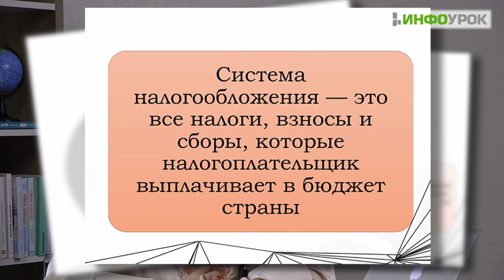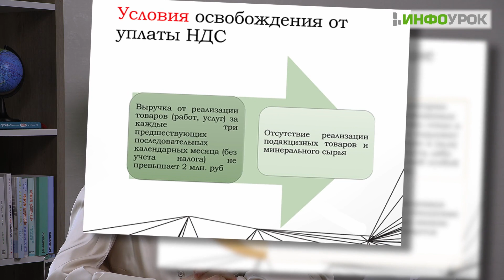Формирование и бухгалтерский учет налогооблагаемых показателей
На сегодняшний день требования нормативного регулирования бухгалтерского учета доходов и расходов и положений налогового законодательства имеют определенные отличия. Различны не только правила признания доходов и расходов в бухгалтерском учете и для целей налогообложения, но и их классификация, способы оценки, порядок распределения между различными отчетными периодами, а также порядок определения налогооблагаемой прибыли. Выделение налогового учета позволяет более детально увидеть процесс формирования налогооблагаемой базы и его отличие от бухгалтерского учета. Налоговый учет дает возможность получить полную и достоверную информацию о порядке учета для целей налогообложения хозяйственных операций и правильное формирование налогооблагаемой базы по различным видам налогов.